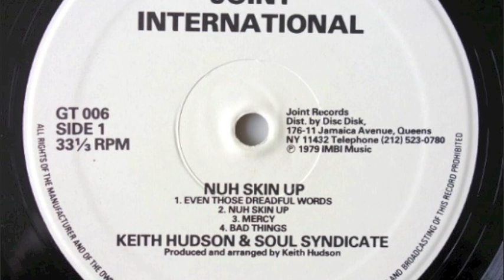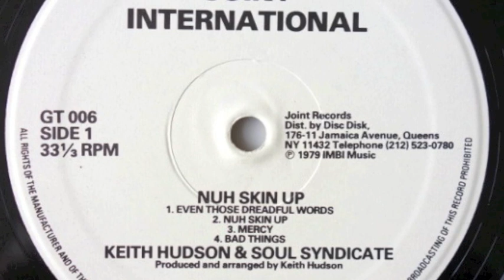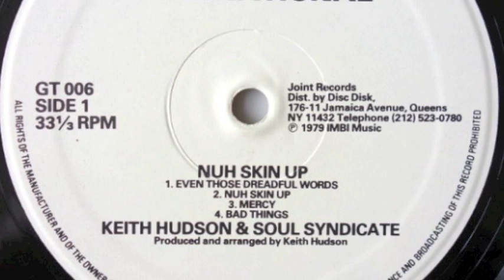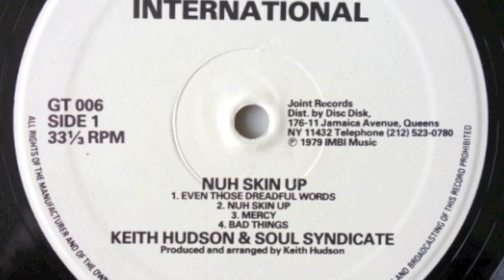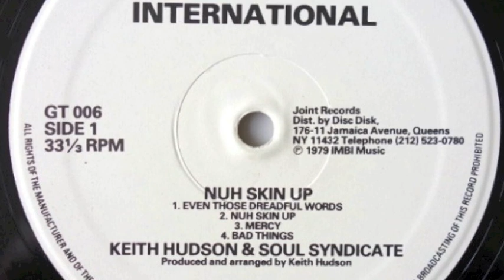Keith Hudson, Nuh Skin Up Dub